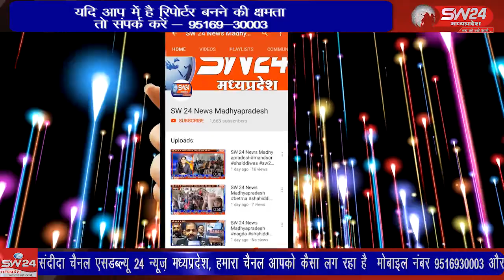SW 24 News Madhyapradesh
wariskhan waariskhan अखिल विश्व गायत्री परिवार शांतिकुंज हरिद्वार के तत्वाधान में वृक्ष गंगा अभियान के अंतर्गत तरु पुत्र रोपड़ महायज्ञ का आयोजन शासकीय टैगोर स्कूल बनखेड़ी में रखा गया